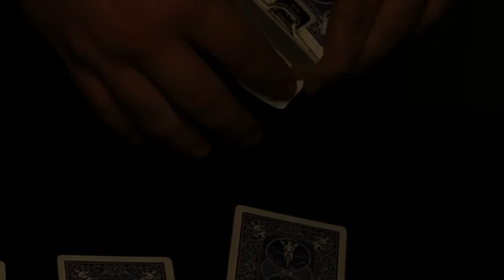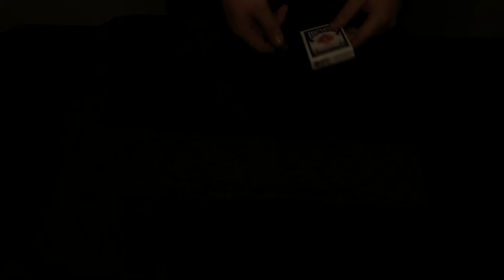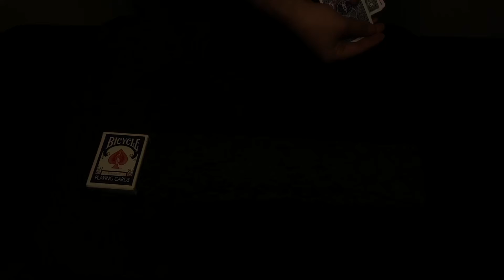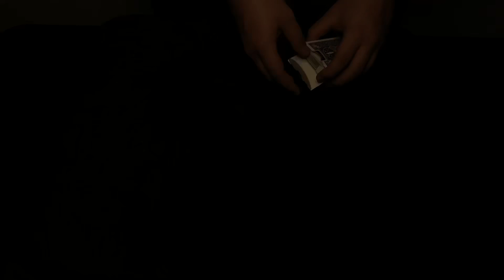WEEK MAGIC TRICK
The magic word is “Education”

Like the music I used?